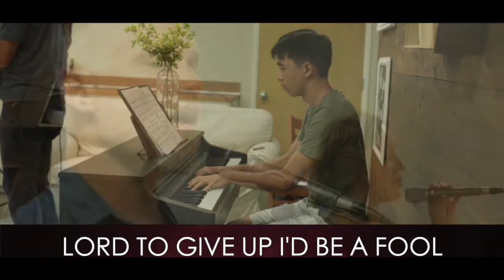All In All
2021 PacNWC Annual Meeting Worship Music